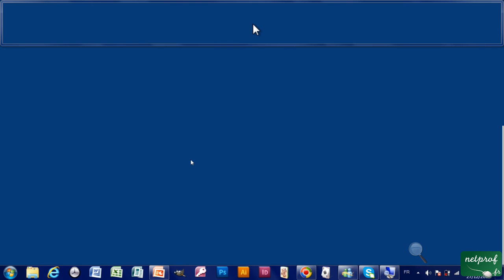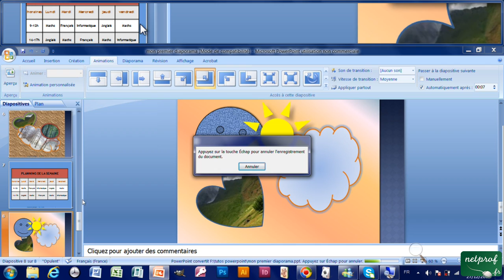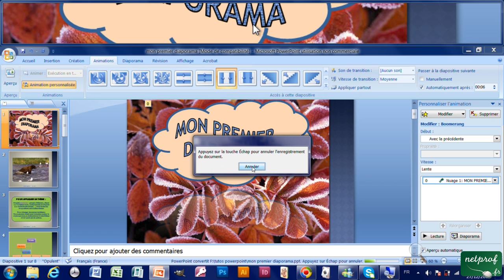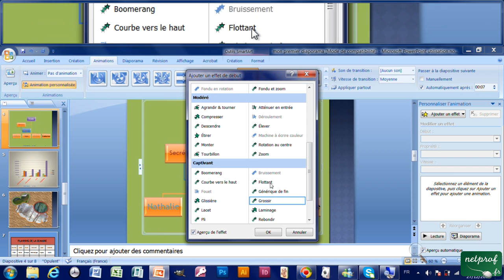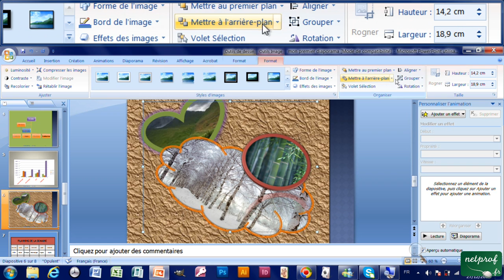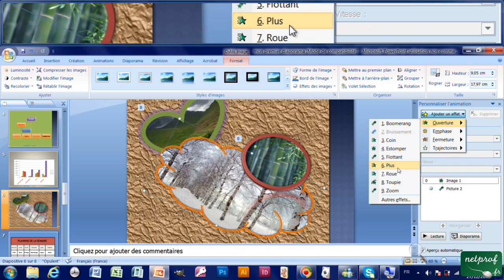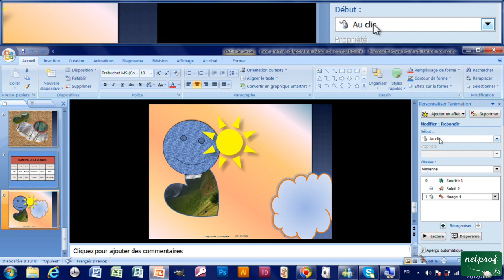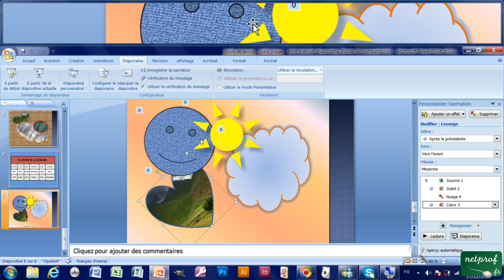14 - Animation personnalisée sur les objets